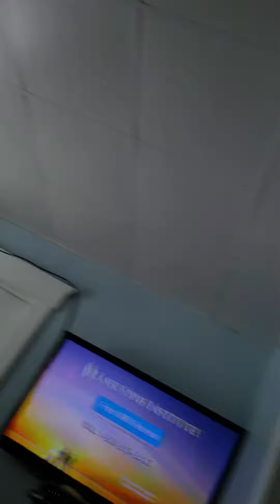October 19, 2018